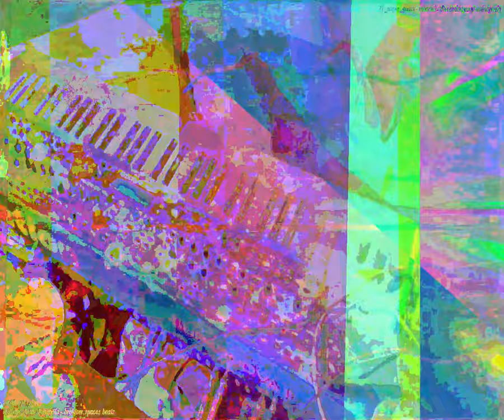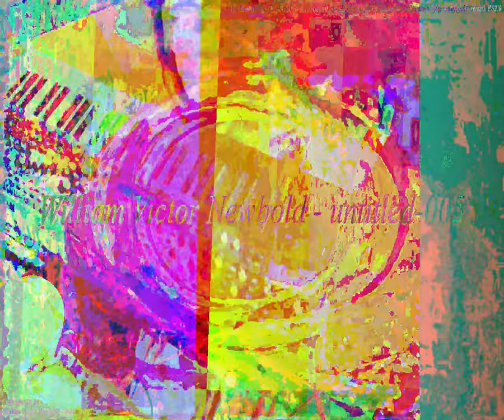[EPILEPSY WARNING] Movie 23 09 28 08h16m31s